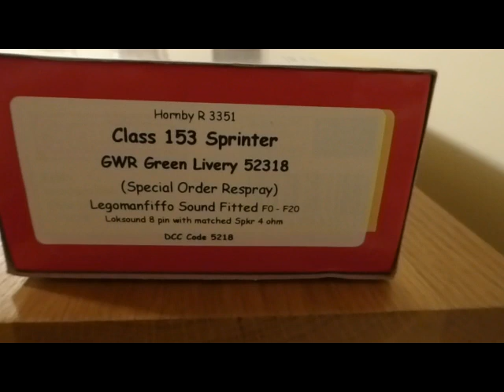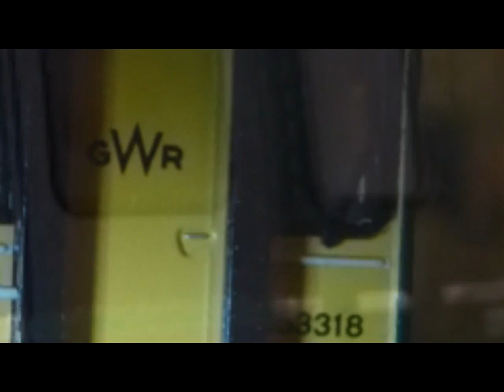Hornby 153 Sprinter GWR Livery Legoman Sounds fitted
A full re-spray  to a very high standard
just need to add some carriage lighting  and drivers cab light perhaps
since shooting this I have added carriage lights and no 1 cab end light